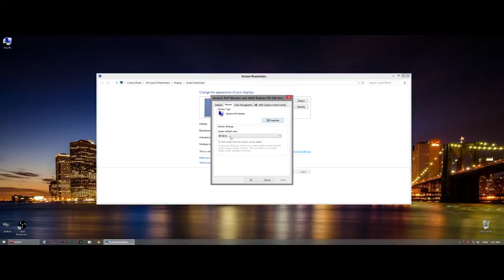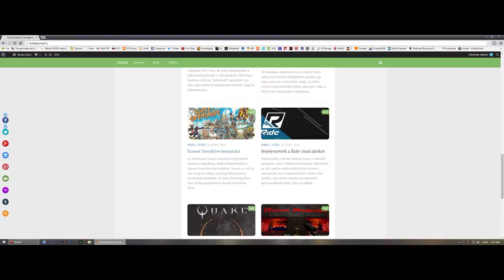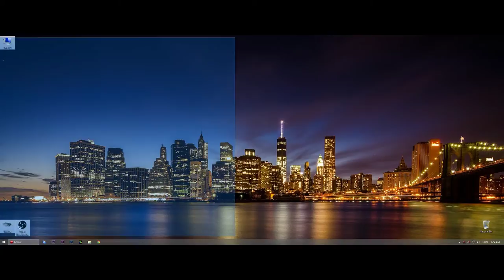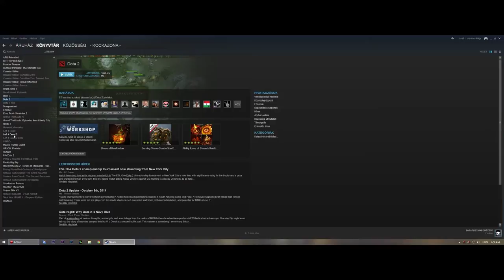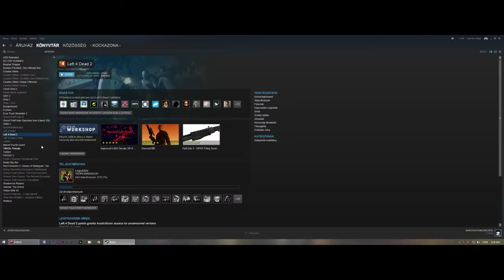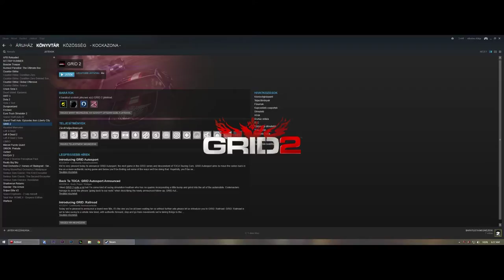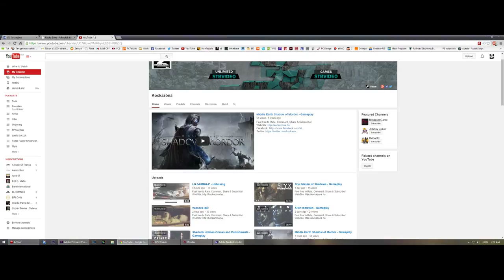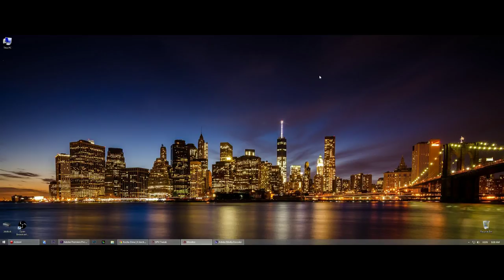LG 34UM64-P - Tapasztalatok